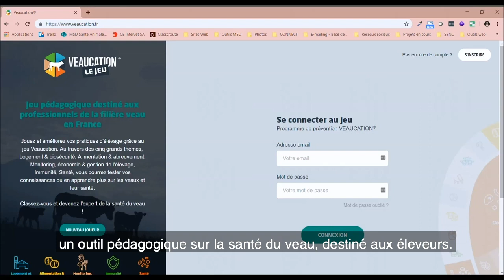Sommets d'Or 2019 : MSD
Catégorie Services

VEAUCATION : outil pédagogique destiné aux éleveurs pour la santé du veau – MSD SANTE ANIMALE

Ou comment améliorer ses pratiques d'élevage en jouant : cet outil pédagogique propose une démarche globale d'amélioration des conditions de travail et de bien-être des animaux, en travaillant sur cinq thèmes : logement & biosécurité, alimentation & abreuvement, monitoring, économie & gestion, immunité, santé.